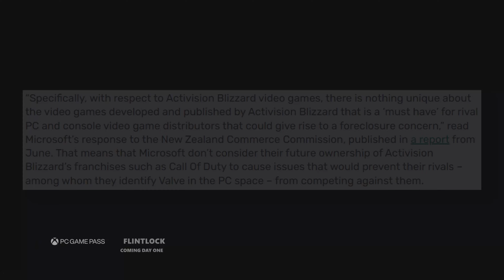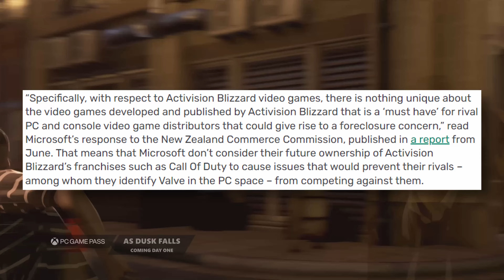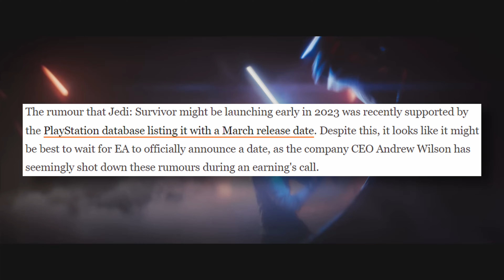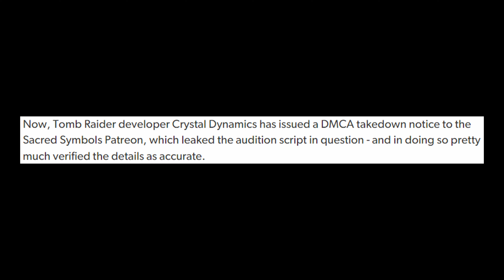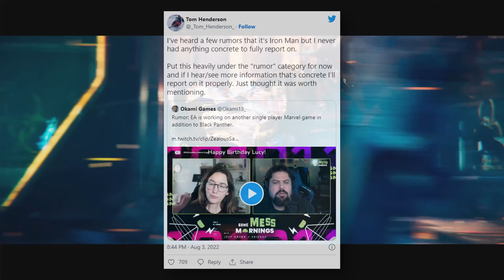Microsoft Says Activision Blizzard Has No MUST HAVE Games | Daily Gaming Report #43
In today's episode of The Daily Gaming Report, we will be going through what Microsoft had to say in response to their deal with Activision Blizzard being called "unfair", we will also be discussing some recent rumors and leaks being shut down and more gaming related news!

0:00 - Intro

0:26 - Microsoft Activision Statement

2:08 - Two Rumored Games

4:02 - EA Marvel Game Rumored